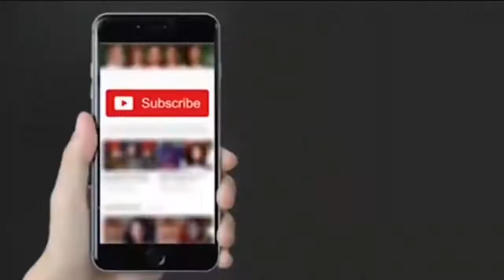Three Faiths, One GOD by Dr Israr Ahmed